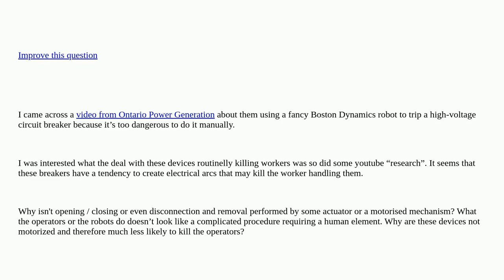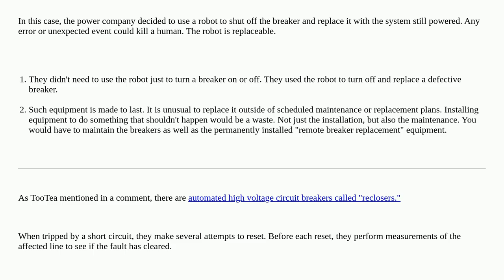Electronics: Why are high-voltage circuit breakers not automated? closed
Why are high-voltage circuit breakers not automated? closed

A special thanks goes out to the community

  high-voltage power-engineering safety